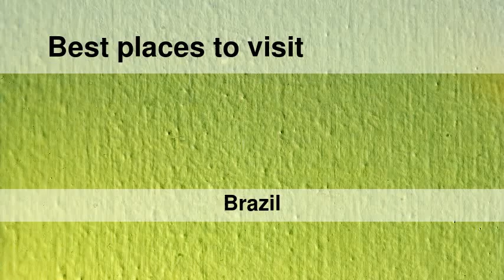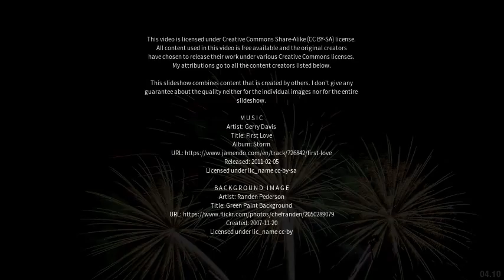Best places to visit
Best places to visit - Junqueirópolis (Brazil) Best places to visit - Slideshows from all over the world - City trips, nature pictures, etc.